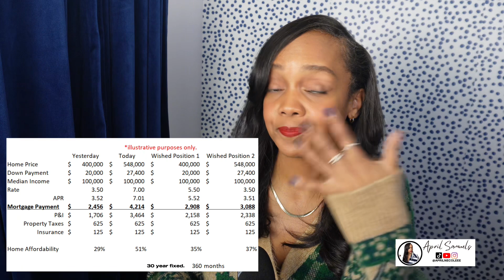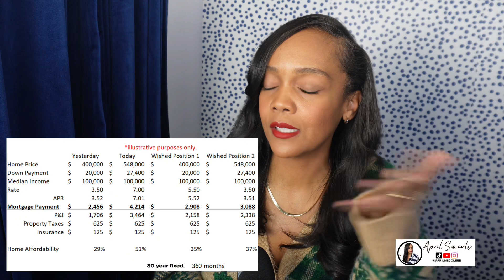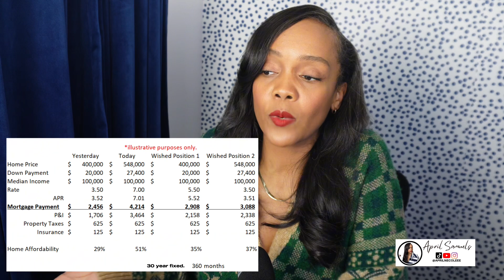CNN: a 37% drop in home prices is needed for your mortgage to be what it once was…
Are you tired of feeling stuck in your current home or are stalling on your new home, but everyone around you keeps saying to wait for the market crash for lower home prices or lower mortgage rates? But here's the reality check: even if there's a market crash, you might not see the same savings that occurred during the pandemic. According to CNN Money, bringing home affordability, home prices, back to long-term averages would require a substantial combination of factors, such as a 37% decline in home prices, a 4% drop in mortgage rates, or a 60% growth in median household incomes. Discover the truth about the current housing market and whether waiting to buy your new home is truly the best strategy for you. And if you'd like to move on, I share the exact steps on how you can keep your current home, collect rental income and buy your new home. Share with a friend!

00:00 Introduction
01:56 4 Mortgage Scenarios
03:37 Market Crash, What If?
04:39 Super Low Rates, What If?
06:29 Homebuyers have 3 Options
08:28 How to Carry 2 Mortgages

About me: I am a licensed mortgage loan officer, +15 yrs in finance and controlling. I simplify the mortgage process for you by presenting intelligent home loan scenarios for purchasing your primary home, investment property, or exploring options like HELOCs and cash-out refinancing. Full doc and no-income doc home loans available. Based in New Jersey, lending in 48 states.

April Samuels | NMLS 2006425
Cornerstone First Mortgage | NMLS 173855